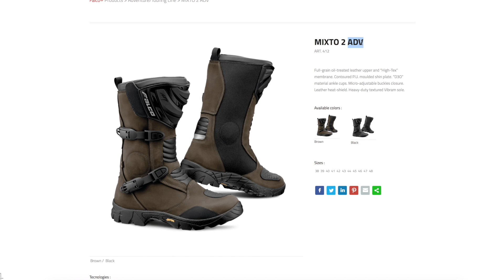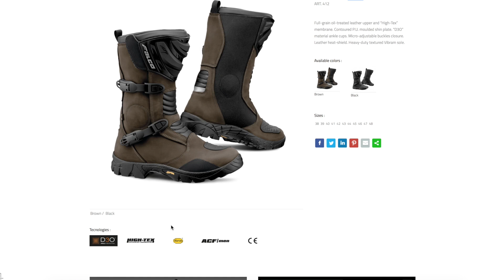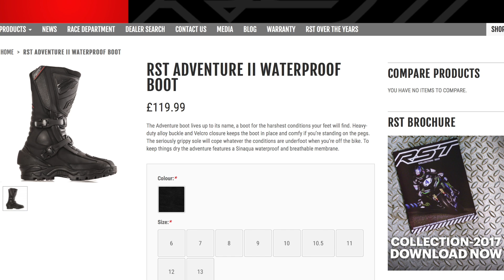Gianni Falco Mixto 2 ADV VS RST ADVENTURE II Waterproof - Motorcycle Boot Review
and get your self a T-shirt or Fleece to give me 1 more day on the road!